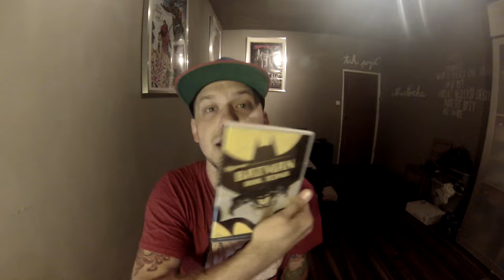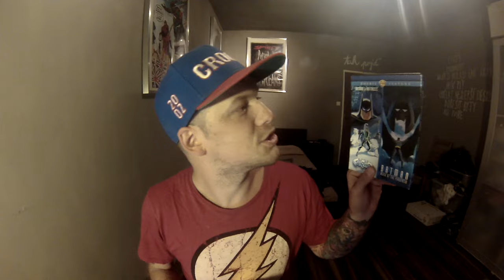NERDSTVÍ#4: Batman část 1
Ptali ste se na dobrý filmy s BATMANEM. Tady je půlka mejch tipů.